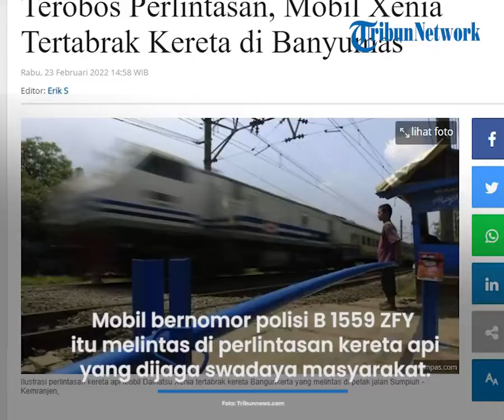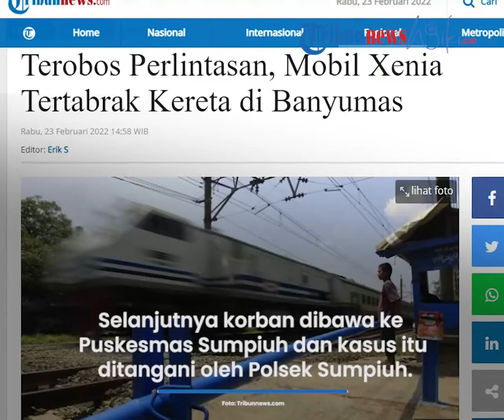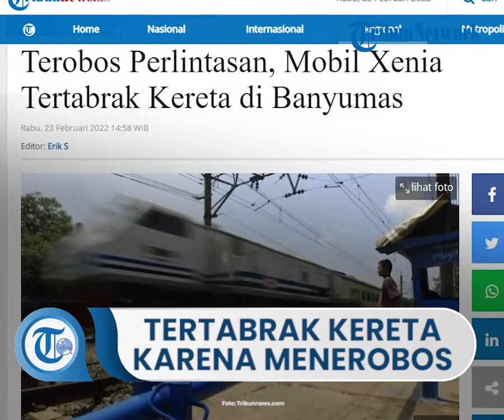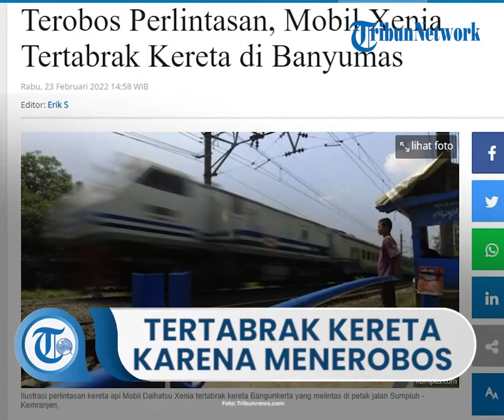Sudah Diperingatkan Warga, Mobil Xenia Tertabrak Kereta karena Nekat Menerobos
TRIBUN-VIDEO.COM - Mobil Daihatsu Xenia tertabrak kereta Bangunkerta yang melintas di petak jalan Sumpiuh - Kemranjen, tepatnya di kilometer 413, Rabu (23/2/2022) sekira pukul 11.31 WIB.

Diketahui Daihatsu bernomor polisi B 1559 ZFY mobil tersebut melintas di perlintasan kereta api yang dijaga swadaya oleh masyarakat.

PT KAI Daop 5 Purwokerto menerima laporan dari Masinis Plb 121B (Bangunkarta) cc 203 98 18 bahwa telah tertemper mobil di km 413+2/3 petak jalan Sumpiuh-kemranjen.

Menurut saksi warga sekitar, Untung Saputro, warga Desa Kuntili, Sumpiuh mengatakan mobil sudah diperingatkan oleh penjaga perlintasan swadaya.

"Dari warga sudah diperingatkan akan tetapi tidak dihiraukan mobil tetap menerobos.

Penjaga palang pintu juga menjadi korban dan saat ini dibawa ke RS," katanya.

Manager Humas Daop 5 Purwokerto, Ayep Hanapi mengatakan masinis sudah membunyikan semboyan 35 akan tetapi karena jarak yang sudah dekat akhirnya mobil menemper Ka Bangunkarta.

"Kereta dari arah Timur (sumpiuh) mobil dari arah selatan," ujarnya dalam laporan tertulis kepada Tribunbanyumas.com.

Identitas korban Meninggal adalah Supardi (40) warga Desa Sibrama RT 1 RW 1, Kecamatan Kemranjen, Banyumas.

Adapun korban luka-luka Supriati (60) Herni Wisiasari (20), Widiono (60) ketiganya juga warga Desa Sibrama RT 1 RW 1, Kecamatan Kemranjen, Banyumas.

Selanjutnya korban dibawa ke Puskesmas Sumpiuh dan kasus tersebut ditangani oleh Polsek Sumpiuh. Penulis: Permata Putra Sejati

Artikel ini telah tayang di Tribunnews.com dengan judul Terobos Perlintasan, Mobil Xenia Tertabrak Kereta di Banyumas,